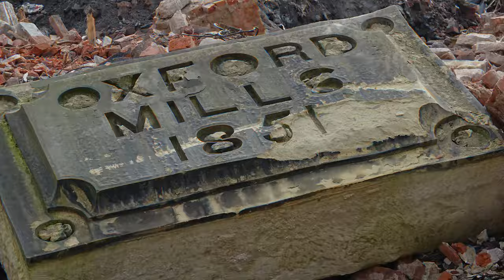The Oxford Mills (c1850's) in Ashton Under Lyne. Sadly Burned down in 2019 (4k) v2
Integrated cotton mill comprising 2 spinning mills either side of a
warehouse and office block, with weaving sheds attached to one mill.
First mill dated 1840, the second, 1851. Warehouse building c. 1850.
Weaving sheds possibly a later addition. Cast iron and brick fire-proof
structure, with brick cladding and low pitched Welsh slate roofs. Mill
no.1 of 6 storeys, 28x6 bays. Angles stressed with plain panelled
pilasters with heavy stone capitals. Small brick arched windows with
stone sills. Internal engine house to rear, in bay emphasised by
pilasters. Semi-octagonal stair tower towards the centre of the inner face of
mill and storeyed bridge carried on cast-iron girders linking the
spinning block to the warehouse building which forms the central block
of the complex. The warehouse also 5 storeyed, 10x5 bays with small brick
arched windows. Front gable end comprises offices on 2 storeys, with
central door in architrave with entablature carried on moulded console
brackets, and flanking windows with stressed stone architraves with flat
voussoir heads with keystones. Angles stressed. by plain panelled
pilasters with stone capitals linked to moulded parapet with raised
central blocking course. Very narrow single-storeyed saw-toothed range
of 8 bays to southwest side of this block, probably card room extension.
A storeyed bridge links warehouse block to mill no.2. Dated 1851. 3
storeys but originally 4, and 10x5 bays. Weaving sheds adjoin mill no.2:
Single storeyed but extensively altered. An important example of an
integrated complex planned as a series of linked blocks.

I hope you enjoy this video, please watch it full screen to get the best enjoyment.